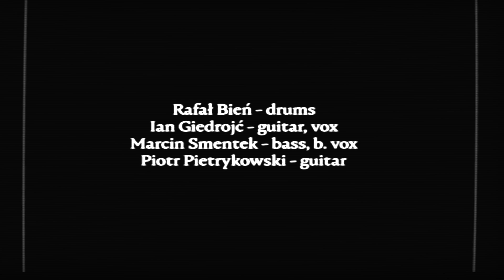Nihil Quest - Shock to the System (Billy Idol cover) - live in studio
A live in studio cover of Billy Idol's "Shock to the System" from a brilliant album Cyberpunk.